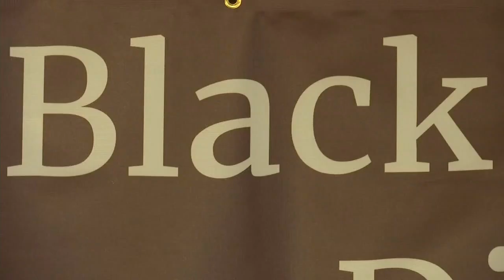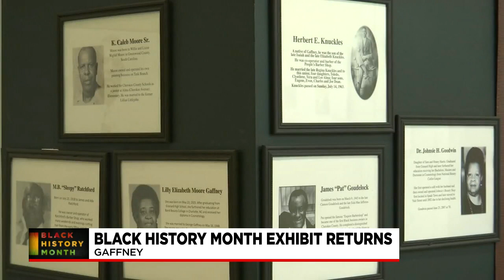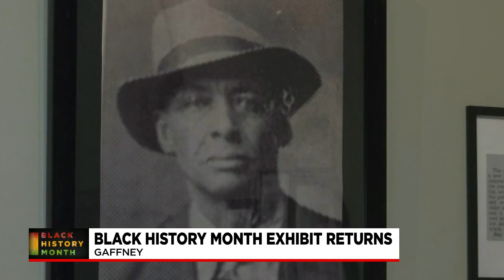Black history exhibit returns to Cherokee Co.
We visited the exhibit and talked to some of the people who worked on it